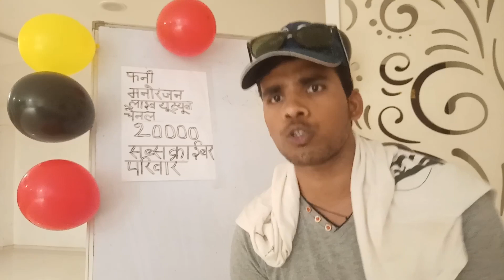Sonapur ka mahasangram part 5